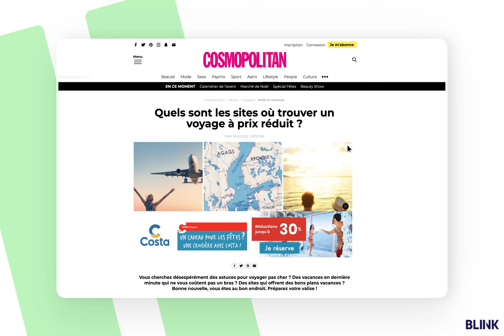Bliink - Outstream FullSwitch Video Costa Croisière Réduction Décembre2022